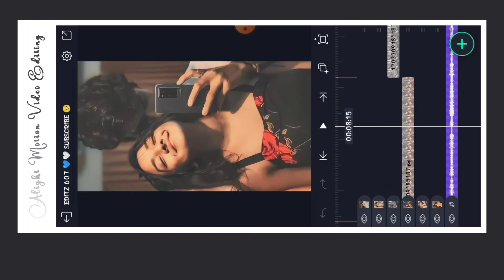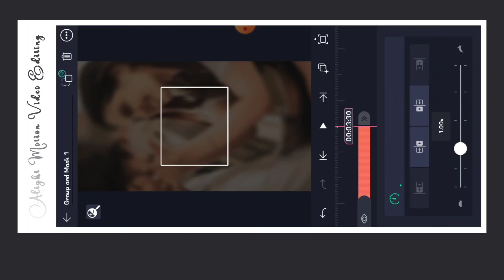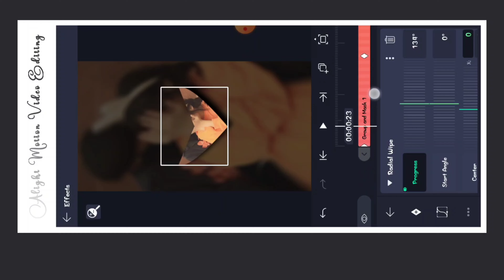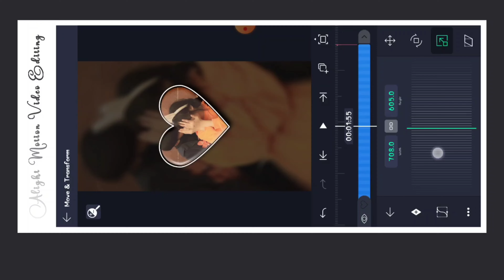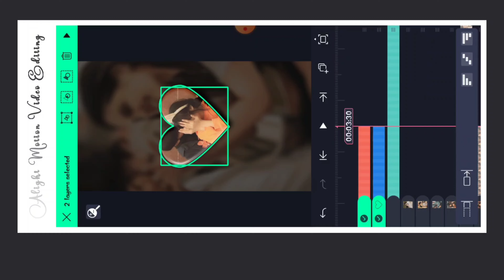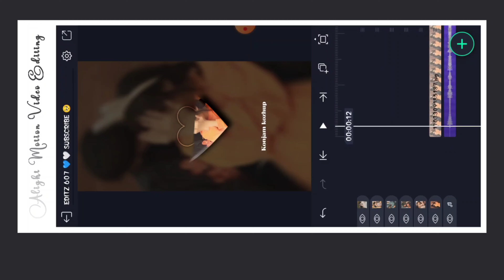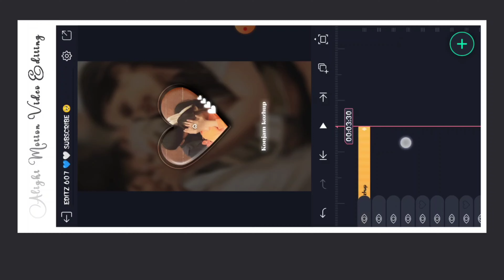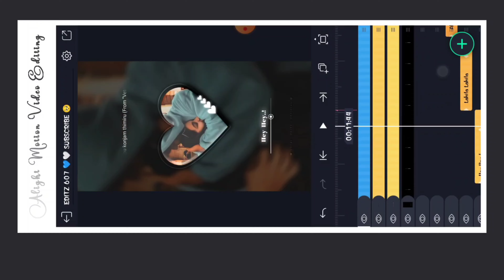📢 Unbelievable Alight Motion Video Editing Tamil 🧡 Must-See Reels Creation! 💛 Lyrics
This video most Beautiful New Style Instagram Reels Video Editing Alight Motion Tamil. Instagram Lyrical Video Editing Alight Motion Tamil. Instagram Trending Reels Video Editing Tamil. WhatsApp Status Video Editing Tamil. Trending video editing alight motion tamil. New Instagram Reels Video Editing Tamil.

Alight Motion Video Editing Tamil
love video editing alight motion tamil
love song alight motion editing tamil
alight motion beat mark in tamil
shake effect tamil
instagram new trending lyrics video editing tamil trending lyrics video editing alight motion tamil